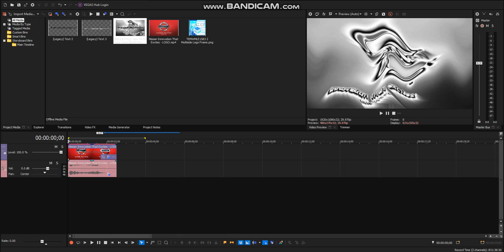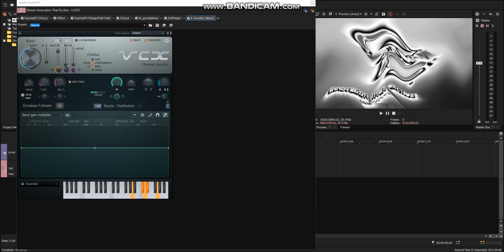How To Do Make Some BlackFridayup V7